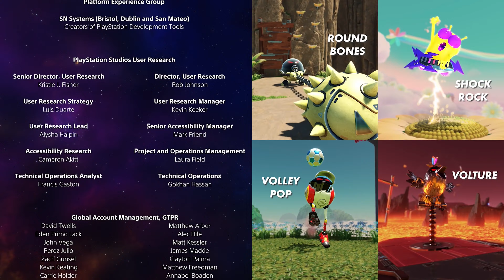ASTRO BOT # 25 🤖 Endbosskampf gegen Weltraumschurke Nebulax!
Let's Play Astro Bot - Part 25 - Endbosskampf gegen Weltraumschurke Nebulax! [4K • HD • 60fps • Blind • 100% • Deutsch]

➜ INFORMATIONEN ÜBER DIESE EPISODE:

Komplett 100% gelöste Level mit allen Bots, Puzzleteilen und Geheimausgängen in diesem Part:
Déjà-Vu-Dimension:
• 0:00 Finale Cutscenes
• 1:13 Spieltrupp, Angriff
• 6:30 Weltraumschurke Nebulax
• 13:24 Ending Cutscenes
• 16:57 Abspann-Aufprall
• 21:04 Credits
• 25:06 Absturzstelle

Complete 100% Playthrough with all Bots, Puzzle Pieces and Secret Exits in this Part:
Deja Vu Dimension:
• PlaySquadron Go!
• Space Bully Nebulax
• Credits Clash

➜ INFORMATIONEN ÜBER "ASTRO BOT":

Das 1993 gegründete "Sony Interactive Entertainment Japan Studio", welches unter anderem das PlayStation VR-exklusive Spiel "Astro Bot Rescue Mission" im Jahre 2018 für die PlayStation 4 veröffentlichte und damit Astro offiziell debütieren ließ, wurde zwar im Jahre 2021 geschlossen, doch ein Teil der Entwickler gingen zum aufgesplitteten Entwicklerstudio "Team Asobi" über. Dieses zeichnete sich für "Astro's Playroom" verantwortlich, dem Spiel, welches auf jeder PlayStation 5 vorinstalliert war und somit mit der Konsole am 12. November 2020 erstmals erschien. Doch am 6. September 2024 erschien unter dem kurzen, knackigen Titel "Astro Bot" nun endlich die von den Fans gewünschte, vollwertige Erfahrung als Vollpreis-Titel.

"Astro Bot" ist ein 3D-Jump 'n' Run mit dem kleinen Roboter Astro in der Hauptrolle. In mehreren Welten sammeln und retten wir unsere verloren gegangenen Bot-Kollegen, welche nach einem Alien-Angriff auf das PS5-Raumschiff über einige Planeten zerstreut sind - Zudem gibt es drei versteckte Puzzleteile pro Level zu finden. Eine schöne Grafik, flüssige FPS, futuristischer Gute-Laune-Soundtrack und eine lebendige Welt stellen das Fundament für dieses Spiel dar, welches einige Spielstunden voller Spielspaß verspricht!

• Vollständiger Name: Astro Bot
• System: PlayStation 5
• Deutschland-Release: 6. September 2024
• Genre: 3D-Jump & Run / Platform Game / Platformer / Adventure
• Altersfreigabe: Ab 6 Jahren

★ Viel Spaß mit Let's Play "Astro Bot"! ★